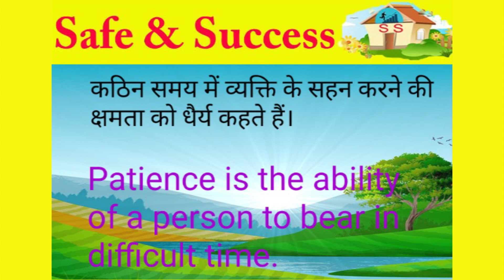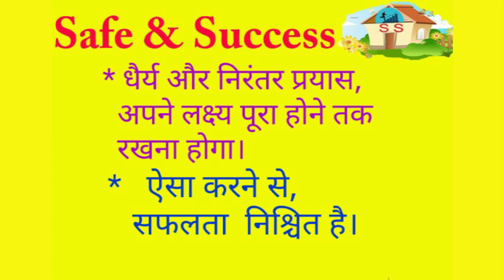धैर्य कितने समय तक रखना होगा। HOW LONG DO YOU HAVE TO BE PATIENCE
धैर्य कितने समय तक रखना होगा। HOW LONG DO YOU HAVE TO BE PATIENCE. The Power of Patience. जिंदगी में ख़त्म होने जैसा कुछ नहीं है, सफलता, धैर्य रखने का उपाय,safalta kab milegi, Dhairya rakhne ka upay, # Dhairya kya hai, kab safalta Milegi, Kungi safalta ka, HOWLONG DO YOU HAVE TO BE patience, HOW TO BE IMPROVE patience,